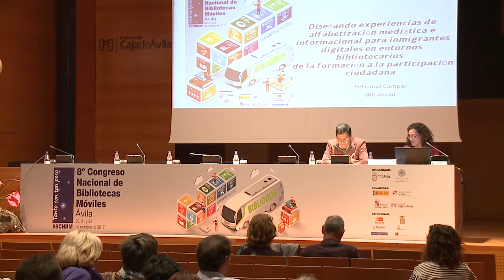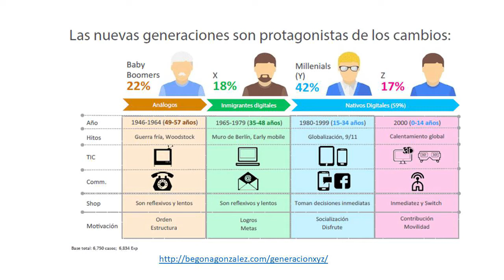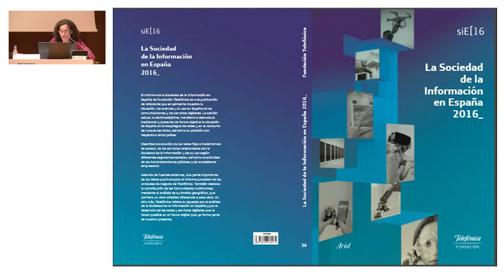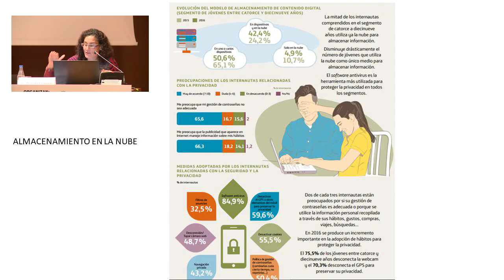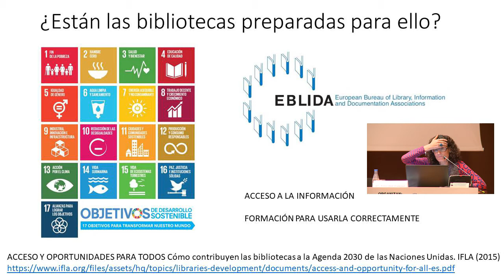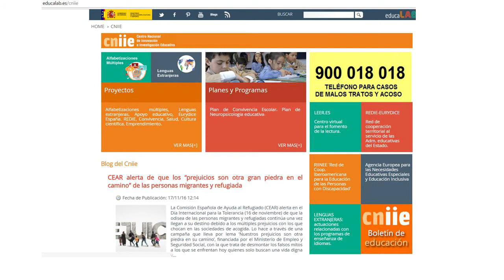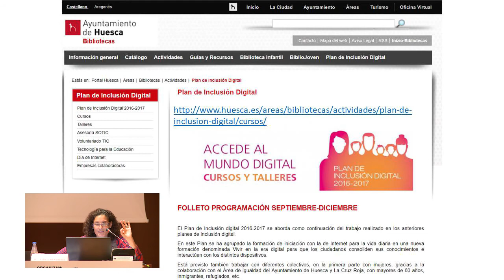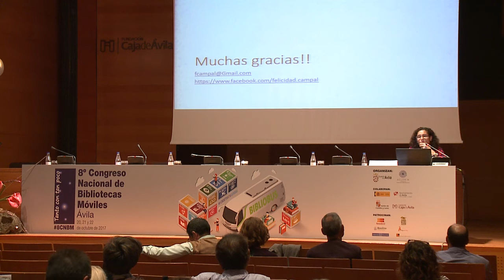2017. 8º Congreso Nacional de Bibiotecas Móviles. Felicidad Campal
Inmigantes digitales y formación mediática.